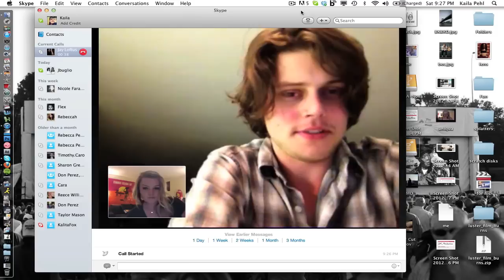Jay Loftus - the resident artist At The Crossroads for April.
Jay Loftus took a minute to talk with Kaila about his new EP "Works of Heart Vol. 1", plans for touring and how he keeps his hair so dreamy. Over the next week we will release three videos from the Living Room Sessions on Monday, Wednesday and Friday. Keep checking for more info!

Follow Jay at @ImJayLoftus
Follow us at @atthexroads

Xo - the Crosstitutes